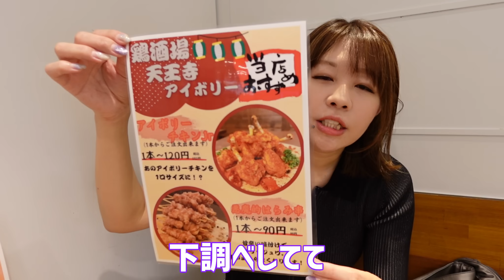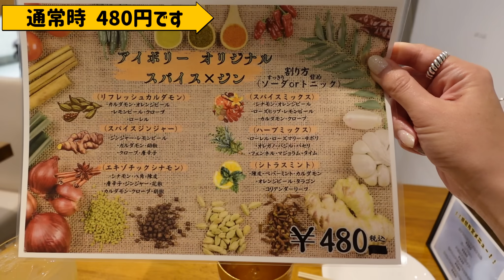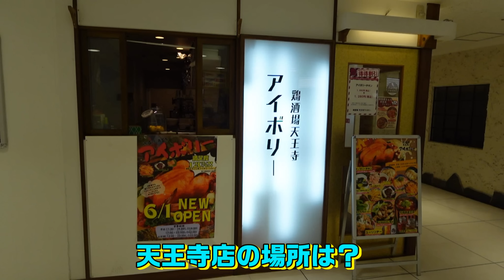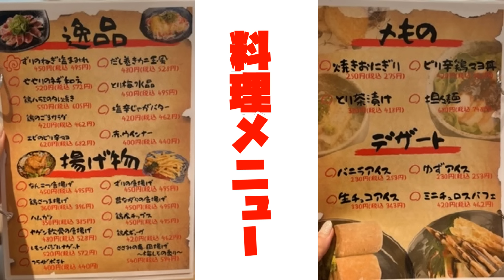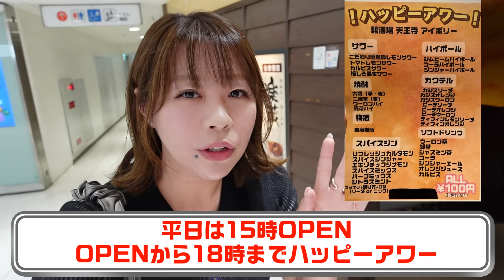アルコール100円で飲めてあても安い鶏酒場見つけた！さてお会計はいくら？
大阪 天王寺 阿倍野に平日15時からお酒が100円で飲めるお店があるということで「鶏酒場 大阪天王寺 アイボリー」さんでひとり呑み🍺😊
嬉しいハッピーアワーは平日の15時〜18時まで✨
こだわりのスパイスジンまで百円🤩
あても90円からあり、一人飲みもグループ飲みも楽しめます😆

鶏酒場 大阪天王寺 アイボリー

（ご指名のインフルエンサーの欄でれいランランをご指名下さい）

〒541-0044
大阪府大阪市中央区伏見町3-6-3

受け取りまでに時間がかかる場合もございますので、飲食物はお控え下さいますようお願いいたします

◉梅田の中心でこのお酒の価格！
あのデカ盛りで有名なラーメン大学の跡地にオープンした新店舗！いつ行ってもソフトドリンクより安いお酒達が呑める虎ファン必見の店

◉お酒安すぎるあの名店が天満にオープン❗️
いつでも大瓶ビール300円！アサヒ生中150円！で置いてる新店舗！ドリンクの価格が凄くて真昼から呑兵衛なれる店！

大盛り断られたのでイケメンになった酒飲み独身女の１週間のリアルな食生活【酒村ゆっけ、】

深夜に塩ラーメン3玉食べて飲みまくるハイカロリー晩酌。シメのホットケーキで焼酎をかち込む【ADの晩酌】